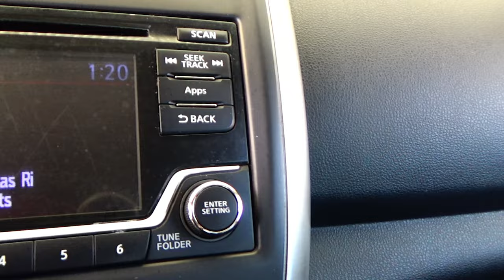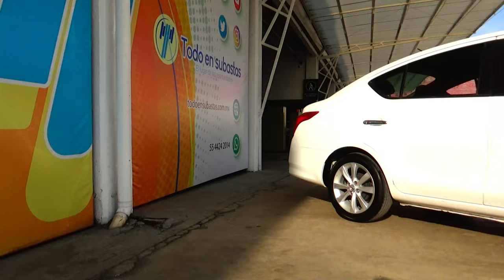Nissan / Versa / 2015 - 16379